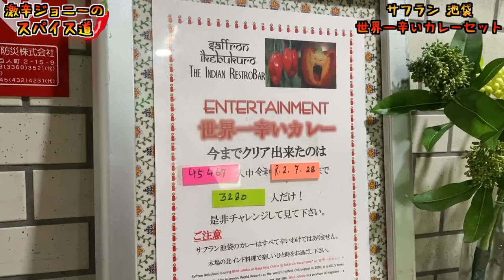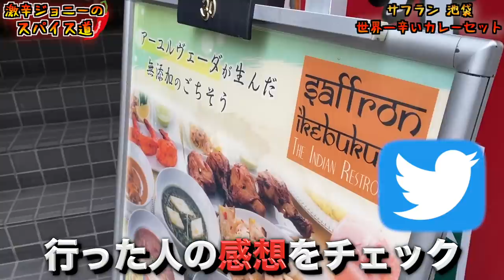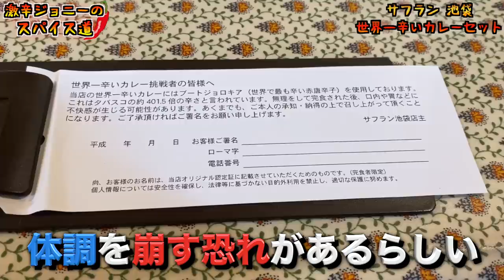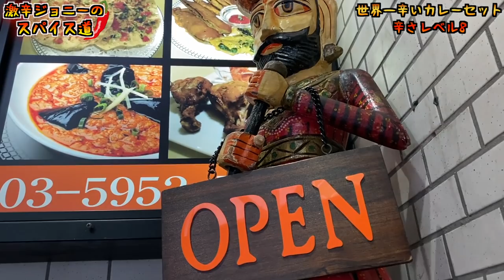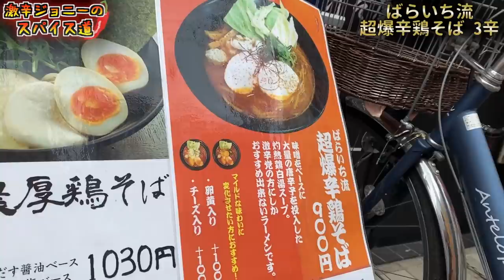サフラン池袋の激辛カレー『世界一辛いカレー』にチャレンジ！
【今回のお店】

【過去動画】